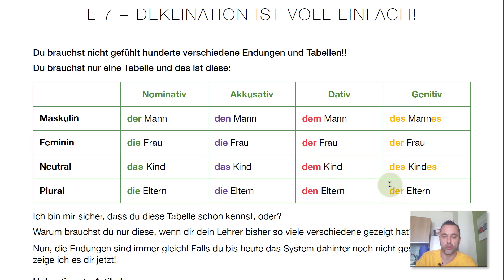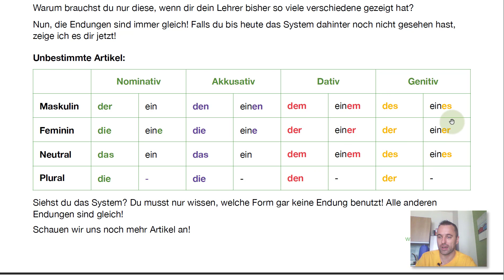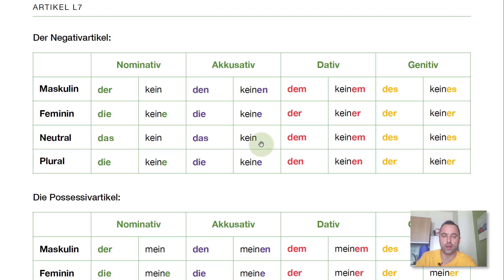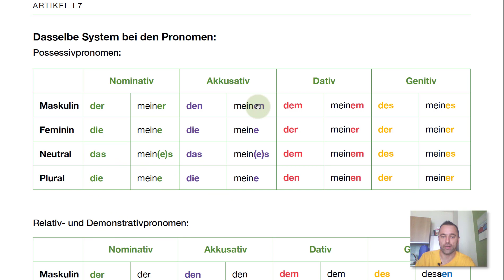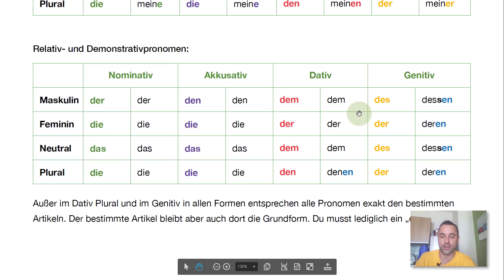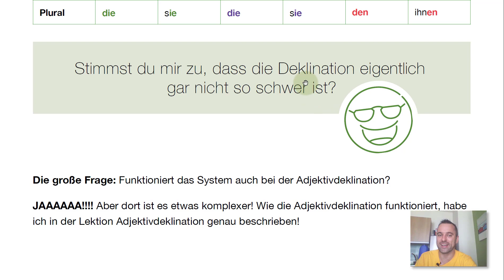[30] Deutsche Deklination - Das System dahinter!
Die Deklination ist einfach! In dieser Lektion erkläre ich dir das System hinter der deutschen Deklination. Du brauchst nur eine Tabelle und nicht dutzende! Nach dieser Lektion verstehst du die Deklination und kannst sie auch richtig anwenden!

1:47 - Deklination ist voll einfach! - Das System dahinter.
3:03 - Deklination: Unbestimmte Artikel
3:54 - Deklination: Der Negativartikel
4:20 - Deklination: Die Possessivartikel
4:57 - Deklination: Possessivpronomen
5:23 - Deklination: Relativ-und Demonstrativpronomen
6:08 - Sogar bei den Personalpronomen kannst du das System klar erkennen!

▬  Buch/Ebook aus dem Video  ▬▬▬▬▬▬▬▬▬▬

Du findest alle meine Bücher auf amazon und meine Ebooks (= PDF-Dateien) in meinem Online-Shop

▬  Kostenlose Materialien  ▬▬▬▬▬▬▬▬▬▬▬▬

Sicher dir über 50 kostenlose Grammatikeinheiten - Videounterricht mit Untertiteln, Lektion als PDF, Übungen mit Lösungen als PDF.

Jeden Dienstag und Donnerstag via E-Mail!

Auf EasyDeutsch dreht sich alles um die deutsche Grammatik. Ich möchte dir zeigen, dass die deutsche Grammatik viel einfacher ist, als du denkst. Alle Erklärungen sind immer aus der Schülersicht geschrieben und ich verzichte auf unnötige Fachbegriffe und konzentriere mich auf die 95% der Wörter, die der normalen Regel folgen und nicht auf die 5% Ausnahmen, wie die meisten anderen Erklärungen.

Deshalb wirst du dich oft fragen: Warum hat mir das mein Lehrer bisher nie so erklärt?

▬  Meine Mission  ▬▬▬▬▬▬▬▬▬▬▬▬▬

Ich möchte die Mauer zwischen dir und der deutschen Grammatik einreißen!

▬  Bücher und Ebooks   ▬▬▬▬▬▬▬▬▬▬